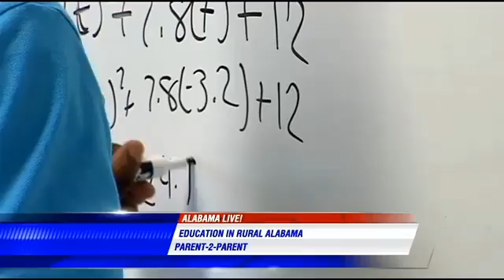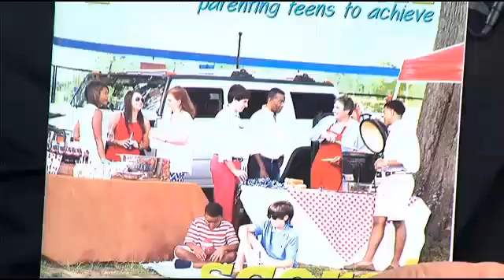WSFA Alabama School of Math & Science provides world-class education to Alabama students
Publisher Pam Mashburn and Dr. Monica Motley, President of the Alabama School of Math and Science, discuss the opportunities available to students in the rural and urban areas of the state to pursue world-class education in a residential setting.